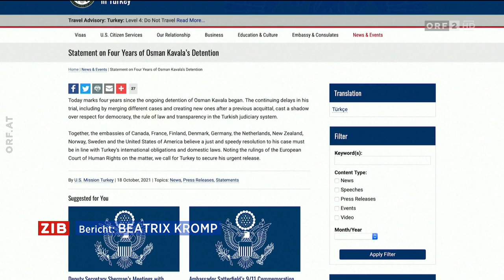ORF | Die Türkei auf Konfrontationskurs - Ausweisung von Botschaftern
// Nachdem der türkische Präsident Erdogan zehn westliche Botschafter zu "unerwünschten Personen" erklärt hat, ist noch unklar, ob Ausweisungen aus der Türkei folgen. Auslöser waren die Solidaritätsbekunden der Botschafter mit dem Menschenrechtsaktivisten Osman Kavala.

Ich lade euch alle herzlich zu meinem Discord Server ein!

by Ʈuʀĸιsн Đємσcʀαcy
Aaron Yücel ///